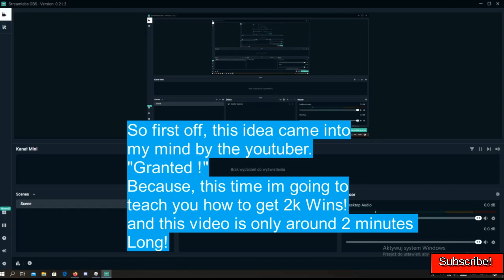Treacherous Tower! - How to get 2K Wins! , Explained in just 2 Minutes! - ROBLOX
hi welcome to my channel, now while you are here let me explain what i do: i do roblox videos, what are roblox videos you may ask? roblox is a game and i make gaming videos, simple.
ok? ok.
good.

Hi whats Roblox? Roblox is where Users all over the world can build games with little to no skill and its fun for Most of the users. Some Users are so Succesfull that they can Help other People. Who am i in all of this? I am a youtuber that makes roblox Videos!
I rarely if even at all take Breaks, i know how to build in roblox, Also i am a Phase Creator In Roblox Game Treacherous Tower.. and all i want is 1000 subscribers to get Paid, to help the World. but for now i got Not alot. so It would be nice if you Guys were to help me Reach that goal! as that goal is a Huge Goal to achieve for a Small Youtuber! All i want is to help the World in a Positive way, i am Using Tags Like "Free Robux" so People can Check out my Channel, i Uploaded 180+ Videos and it would be nice if you subcribed, i dont have a Group Yet, As i dont get Robux Anyhow anyway. So thx Bye
Roblox is Cool!